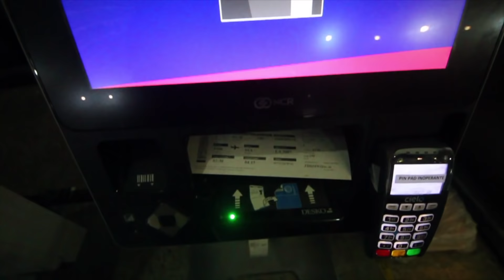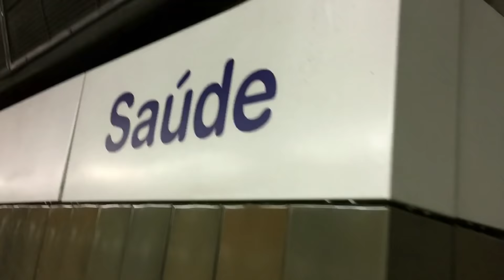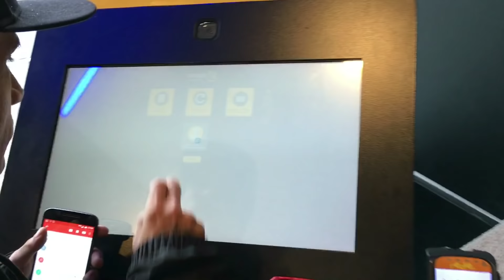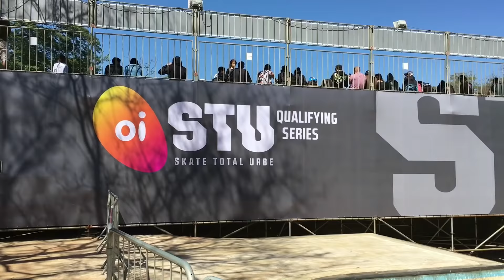São Paulo Oi STU QS - Nordeste Skate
Terceiro episódio na cidade de São Paulo, veja o que acontece no dia a dia dos skatistas Nordestinos, os perrengues e a correria !!!

      Deixe dicas para os próximos videos nos comentários.